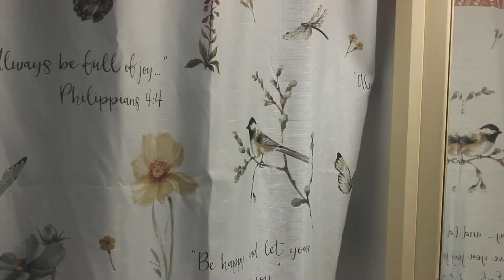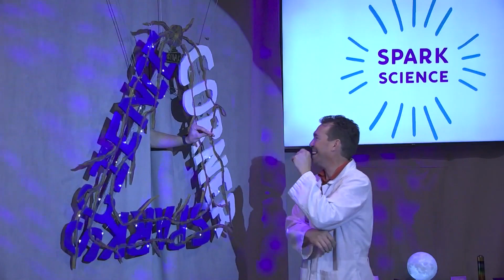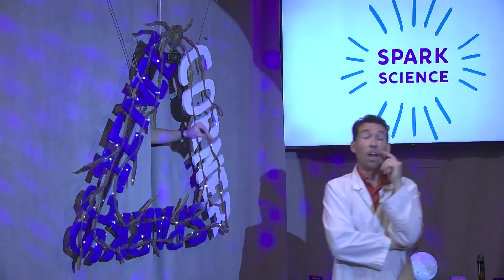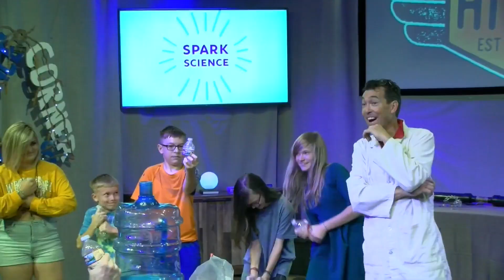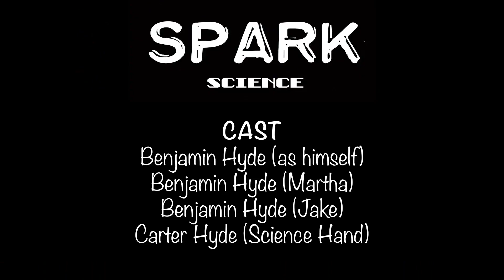SPARK Science Ep 3: Water Bottle Science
You are thirsty, you grab a water bottle and down it...now what?  Watch and see!!